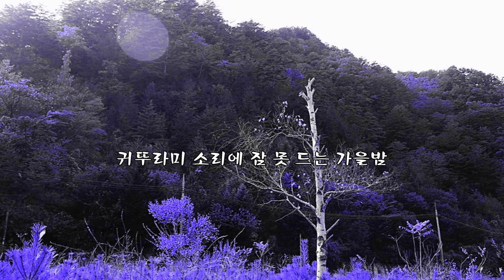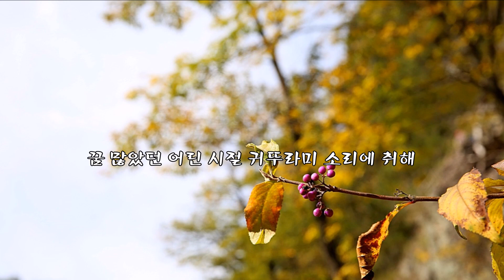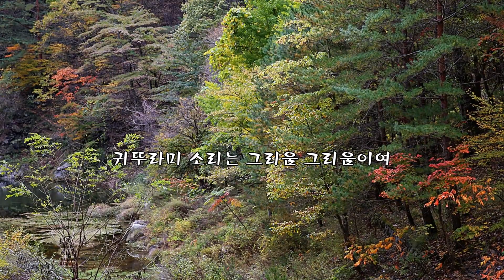귀뚜라미 소리/최정희 시, 심순보 작곡/Bar 송기창 & photo by 김순용